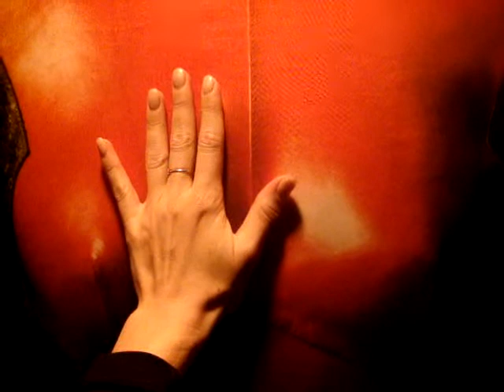MASS is a full scale temporary installation that integrates photography, video, art, performance and sound in an unexpected location in the centre of Amserdam.
MASS is the long awaited sequel to the much acclaimed installation 'Holy House!' that was created for the Arnhem Mode Biënnale and the Museum of Modern Art in Arnhem last summer.
It features works by Freudenthal/Verhagen, Yehudit Mizrahi, Martha Benedikte, Koen Hauser, Fraser Stewart, Anne de Vries